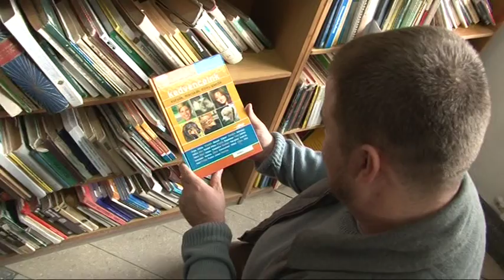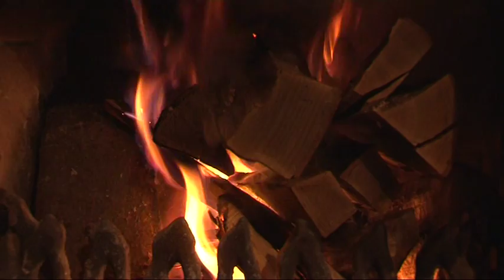ter_02_02_kutyaszan_AVES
Szabo Karoly kutyaszan